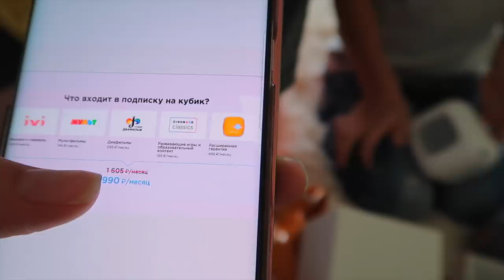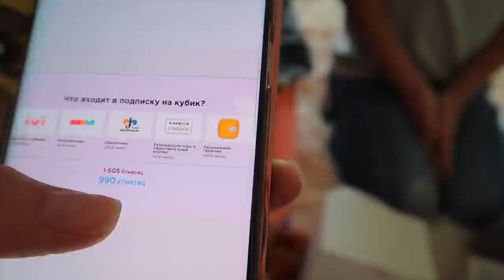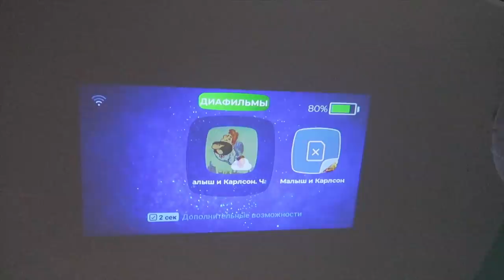ОН ТАКОЙ КЛАССНЫЙ / Чей велик УКРАЛ Папа ???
ДиаКубик портативный проектор